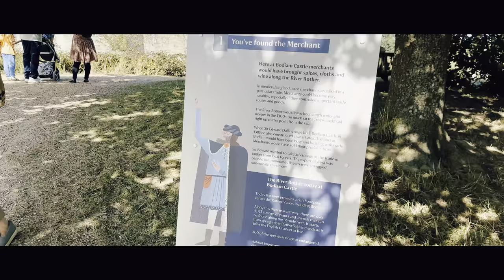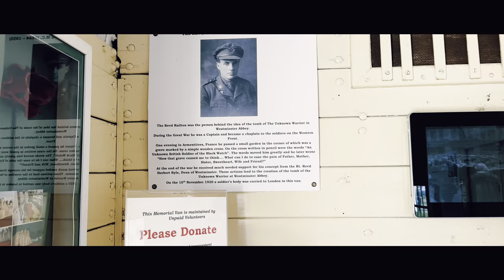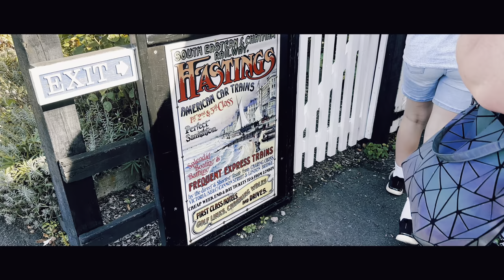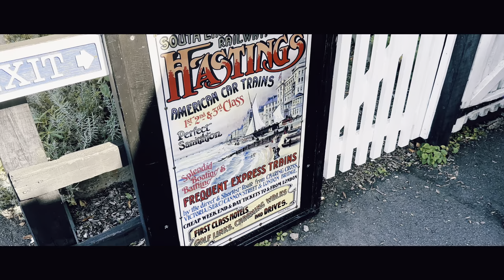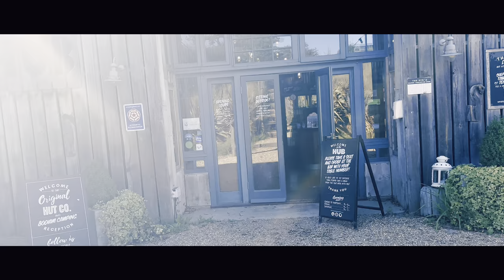Guia por INGLATERRA| El gran DESAYUNO | Un Castillo ESPECTACULAR | Vemos un TREN super ANTIGUO 🇬🇧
Último vlog de nuestra escapada al sur de Inglaterra!

Tenemos un pequeño puente en el que disfrutamos del buen tiempo en el sur de UK.

Estamos en nuestro tercer y último día!

Nos despertamos en el segundo hotel (como si fuera un apartamento)  Sandra nos lleva a un desayuno que al final casi resulta ser nuestro aperitivo (o primera comida jeje) y quedamos muy satisfechos!!!

El día de hoy lo teníamos organizado para ir a ver castillos, y aún que al final solo vimos uno, fue espectacular, el Castillo de Boiam (Bodiam, Robertsbridge TN32 5UA)

Segunda parada, fue al lado del castillo donde por curiosidad paramos a ver una estación antigua de tren, y cual fue nuestra sorpresa cuando nos dijeron que justo pasaría el tren mas antiguo que circula por Inglaterra, en concreto el Kent & East Sussex Railway, queda pendiente hacer el viaje del tren!!!

Al final se nos hizo tarde y no pudimos ver mas castillos, pero nos lo pasamos genial en este puente y conocimos zonas nuevas de Inglaterra.

Y con esto, llegamos al final del vlog!

No te pierdas el video que saldrá la semana que viene!

***Y recuerda que para evitar contratiempos, nosotros siempre viajamos asegurados con Iati Seguros.